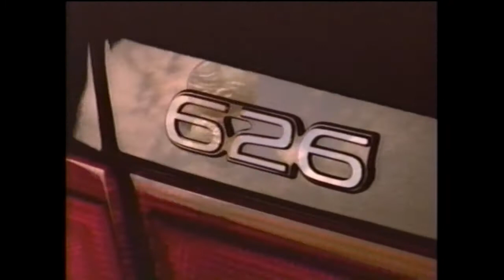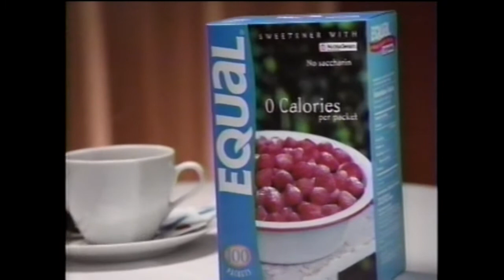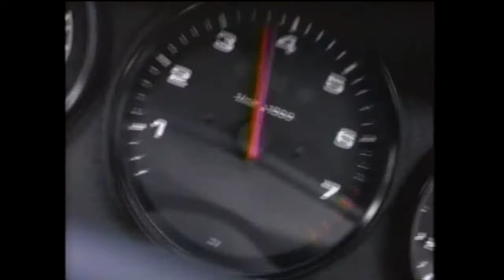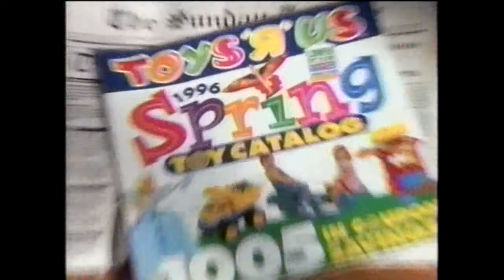KETV-7 (ABC) Commercials - March 22, 1996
Commercials aired during 20/20 recorded from KETV-7 (ABC) in Omaha, Nebraska on March 22, 1996.

1. AT&T
2. Mazda
3. Tropicana Pure Premium
4. Ford Citibank Card
5. Excedrin
6. Equal
7. Sears 72 Hour Sale
8. The Barbara Walters Special/68th Annual Academy Awards promos
9. Dimetapp
10. New York Life
11. United States Post Service
12. Fargo TV spot
13. Nissan - Pathfinder on Safari
14. In the Blink of an Eye promo
15. Home Improvement/The Dana Carvey Show promos
16. 20/20 Mid-Show bumper
17. Plymouth Voyager
18. Toys R Us
19. KETV-7 Newswatch
20. Buctril
21. KETV-7 bumper
22. Dial
23. Mitsubishi
24. The Olive Garden
25. Resource
26. 20/20 Mid-Show bumper
27. ABC Sports promo
28. NYPD Blue promo
29. Home Real Estate
30. KETV-7 Newswatch Teaser
31. Acura
32. 20/20 Credits
33. ABC News logo
34. ABC Station ID (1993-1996)